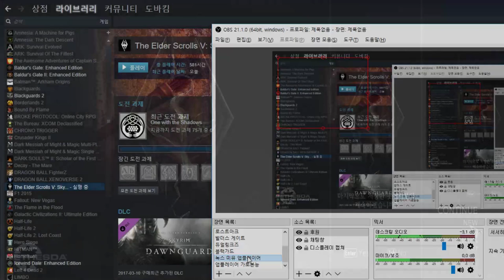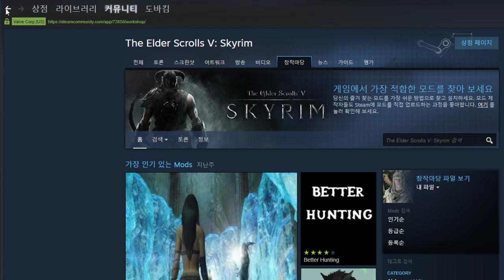51화 드래고니안의 삶 - 엘더스크롤5 스카이림 (도바킴)